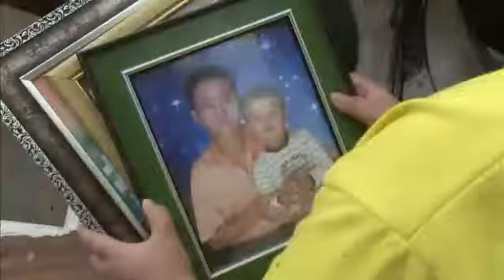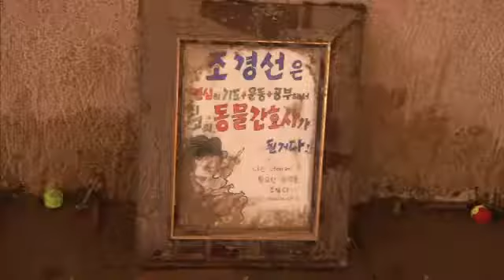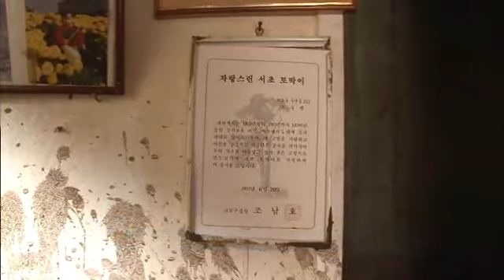다큐멘터리 3일 - Three Days #03 20110731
Documentary 3Days(EP93),
KBS 2tv Sun 10:35pm